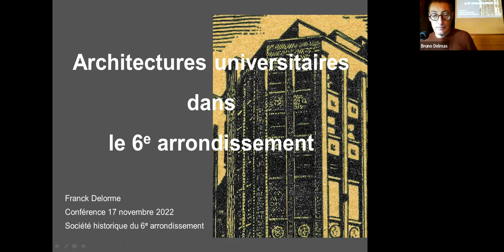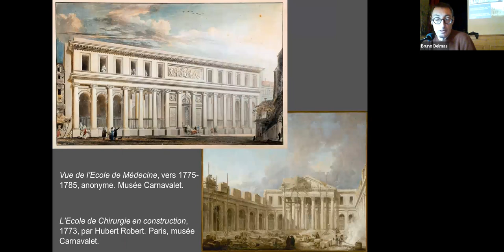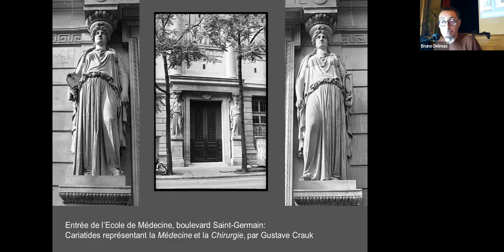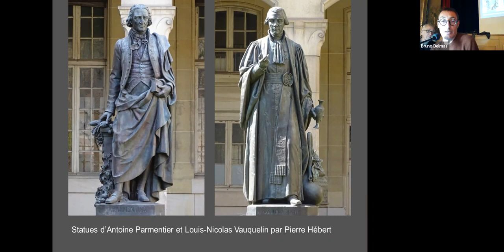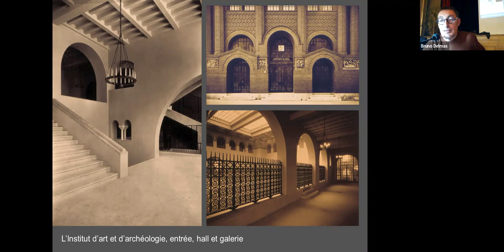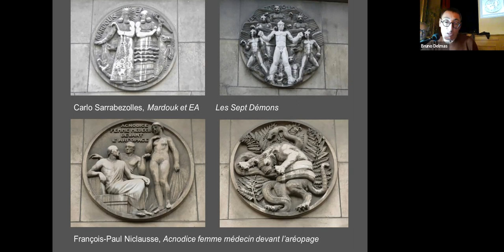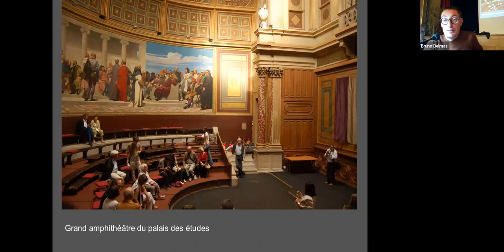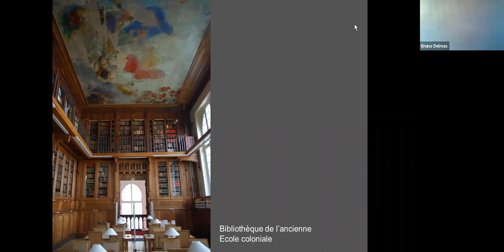Conférence de la Société Historique du jeudi 17 novembre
Les architectures universitaires du 6e arrondissement, XIXe-XXIe siècles.
par Franck Delorme, historien de l’architecture, attaché de conservation à la Cité de l’architecture et du patrimoine.